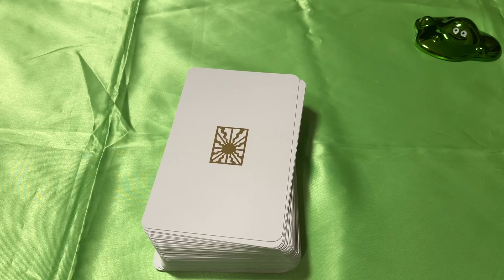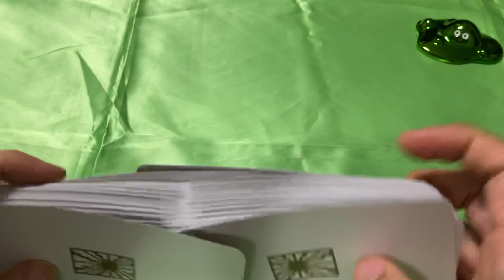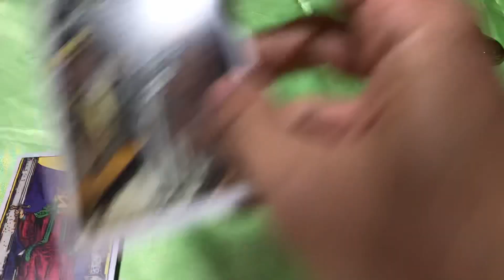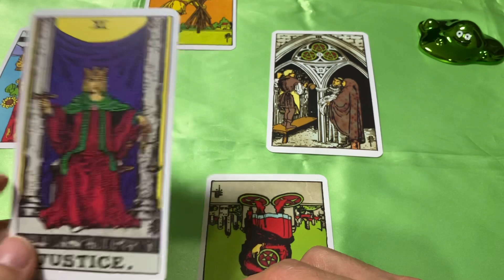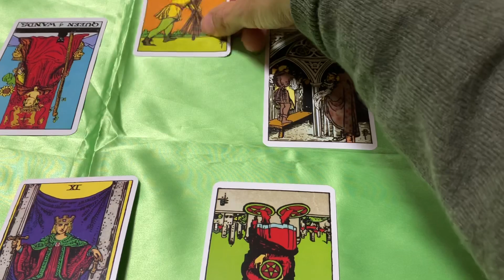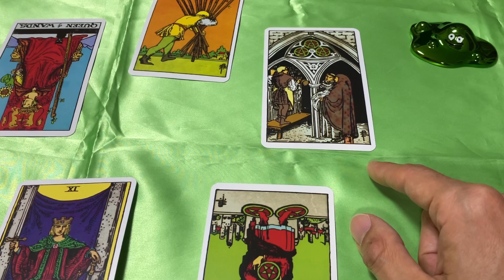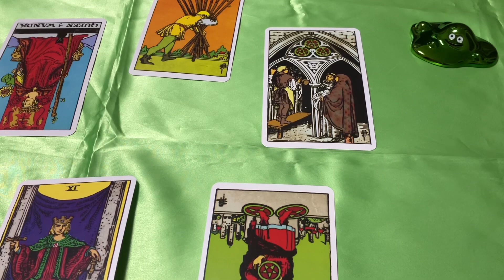【タロット占い】2023年2月、ウクライナがロシアへ「和平案」提示か？近い未来と結果を予測してみる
先日、
2023年2月に
ウクライナがロシアへ和平案を提示を示唆するニュースが流れました。

今回は、
和平案提出に関する
近い未来と結果を占ってみたいと思います。

あくまで占いは予測です。
参考までに捉えていただければ幸いです。